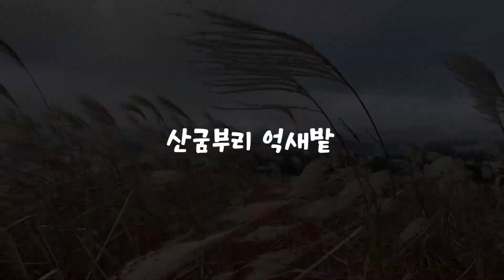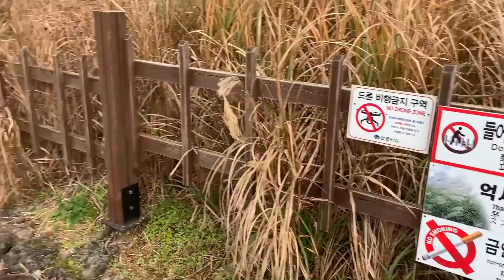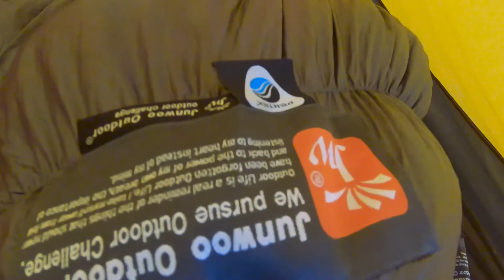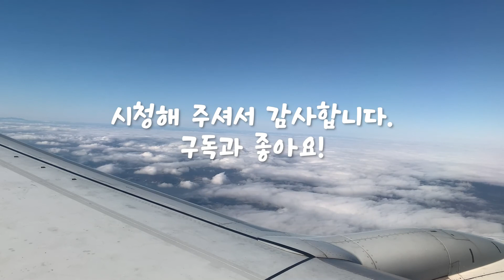초딩아들과 함께한 제주도백패킹 2일차 일정입니다. 겪어보니 꽤 괜찮았던 제주백패킹 일정이라 공유해 볼까 합니다.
초딩아들과 함께한 제주도백패킹 동쪽 일정입니다.
바람이 굉장히 많이 불어서 처음 계획했던 김녕해수욕장에서의 야영은 불가능했지만, 바람을 피해 좋은 박지를 다행히 잡을 수 있었습니다.